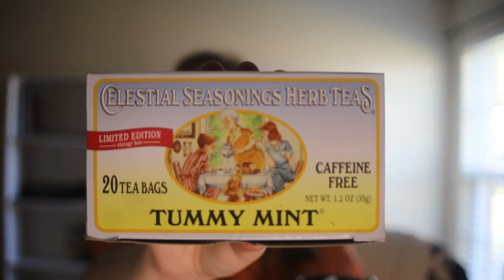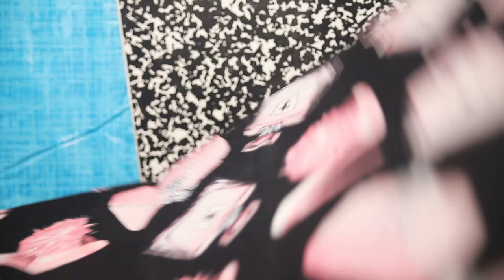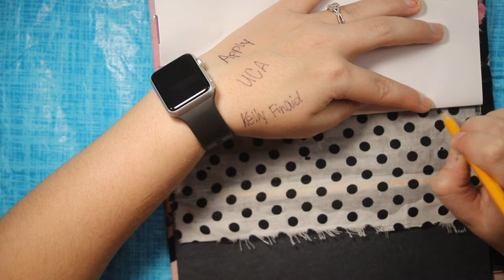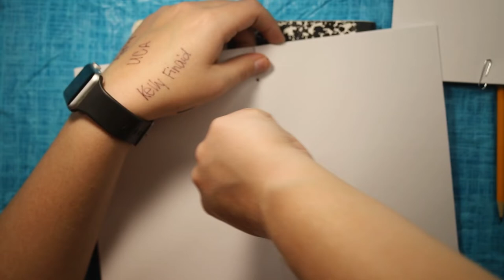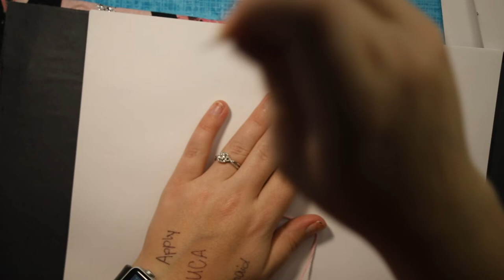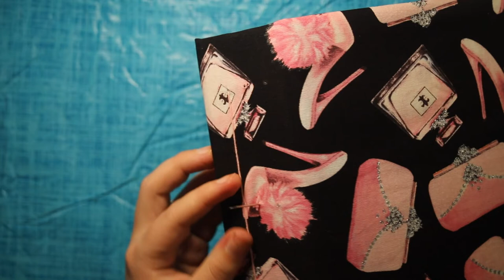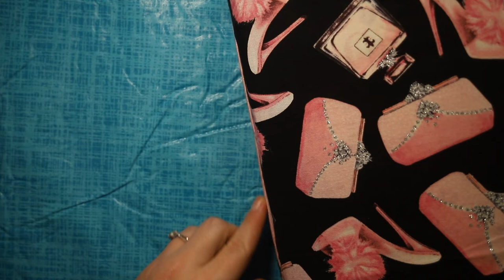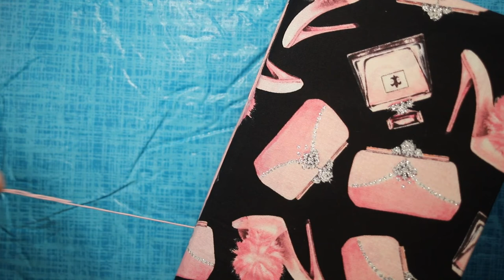Craft With Me! | Putting Signatures in a Journal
Welcome to The Craftea Cottage 🫖🏠